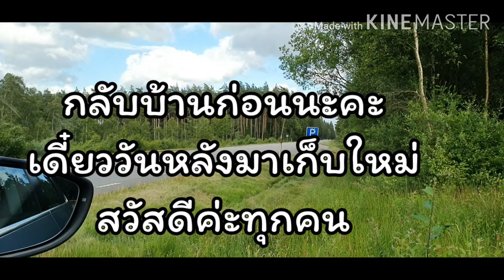EP.1 เปิดป่าล่าเห็ด 2020 สวีเดน คลิปแรกเจออะไร? ตามไปดู|Yula Sweden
เก็บเห็ดหาเห็ดในเมืองนอกปี 2020